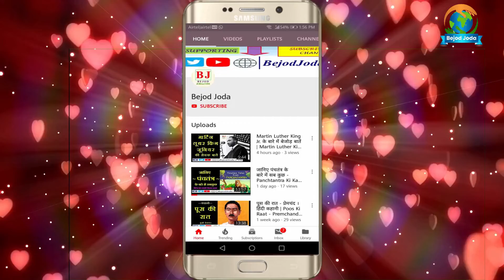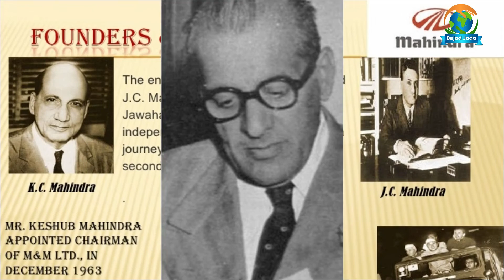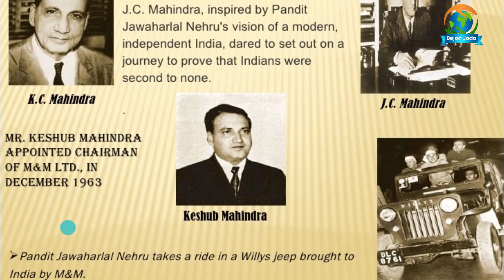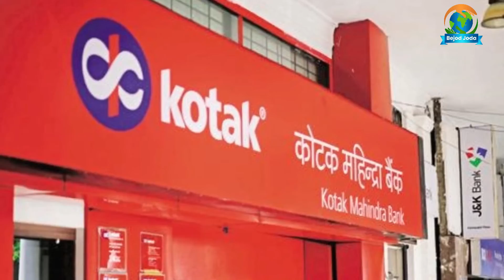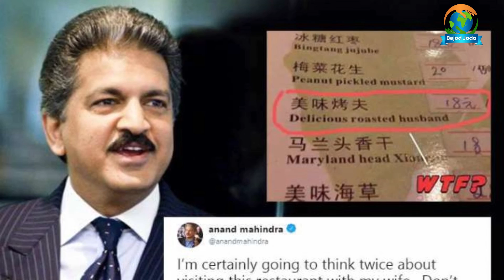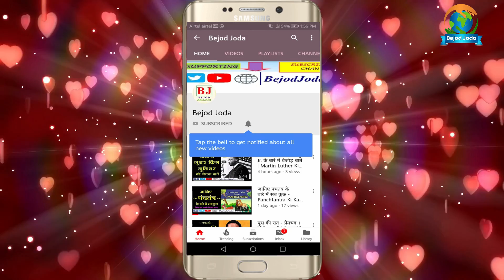Anand Mahindra - Businessman with a Golden Heart | Bejod Joda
Anand Mahindra - Businessman with a Golden Heart

Anand Mahindra is one of the most successful businessmen in the world. But there are things which set him apart from other tycoons and it's his wittiness and a golden heart to be of a help to others.

Video credit:

Concept: Barun Kumar
Research: Prashant Kumar
Executed By: Barun Kumar
Editor & Voice Over: Prashant Kumar
Produced By: Bejod Joda